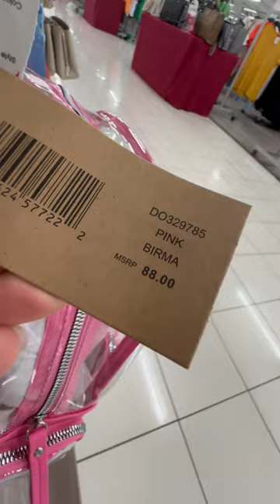💕new stevemadden backpack #2024 🌟shopping burlington usa 🇺🇸